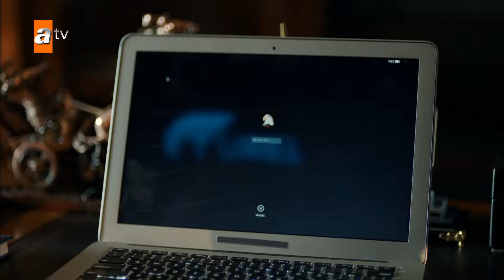Maraşlı'yı Mahur'un babası sevdi - Maraşlı En Efsane Sahneler